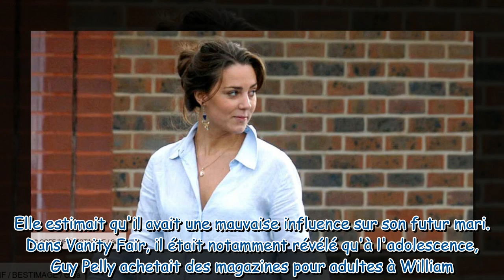Kate Middleton séparée de William : cet été où elle a noyé son chagrin dans l'alcool